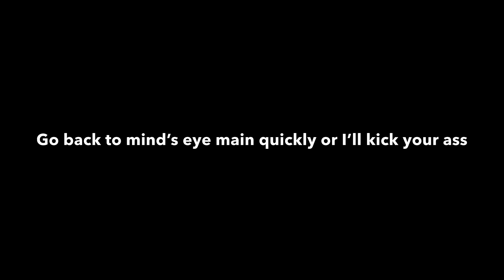Identity V | Juke/Kite/Epic saves Compilation: Guide Priestess [#1]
Hi buddies! So I was obliged to do this video because of my dear friend Moonballer lol. I don’t like priestess, I’m bad with her and I usually only play her in 8v2 because she is annoying af in this mode. I hope that you’ll still enjoy the vid even tho I didnt do SUPER AMAZING Actions hehe ❤️.

m-my tipeee.. if u ever wanna donate or watch videos dat gimme ze $$ 👉🏼👈🏼

(INTRO SONG): I Got Nothing and No One - Extended
0:26 = Undertale Dummy theme (Gabe cover)
0:51 = Cavetown - This is home (cover by chloe moriondo)
3:51 = Kina - baby you’re worth it | ft. Shiloh (sped up)
5:06 = Teqkoi - i said I’d never let you go (sped up)
6:27 = t h e g i r l n e x t d o o r - TRASH
7:45 = Thomas the engine theme
(OUTRO SONG):‪ Nizikawa - Princess Mode‬

→ My IGN in Identity V is URoawr
→ My ID is 134226
→ I play in NA-EU Server
→ When I recorded that vid, I was lvl 28, Mammoth/Saber Tooth Tier & Top 20 Mind’s Eye (I stopped playing ranked).
→ I'm NOT a boy (at least, I think lol)
→ I'm french!

If you have anything to tell me about the vid, I'm waiting for you in the comment section! :)
I only use good background musics to make my video more enjoyable to look at, I do not claim any rights on these musics. Thank you.